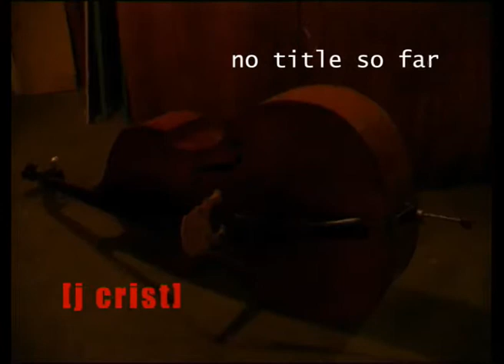J Crist - No Title So Far